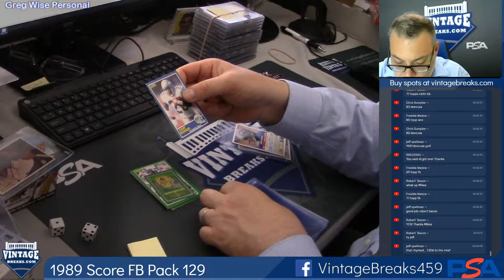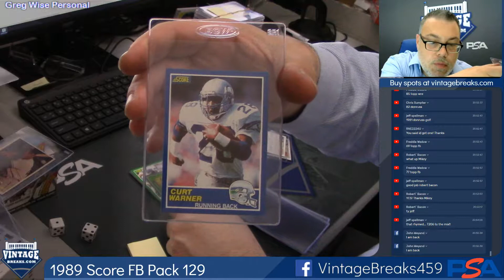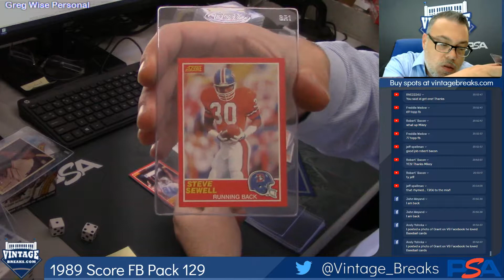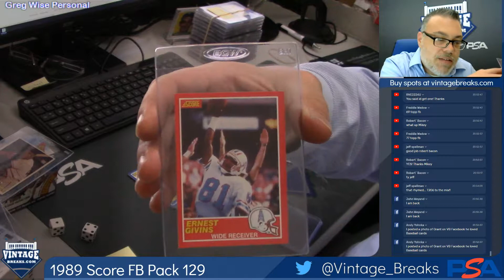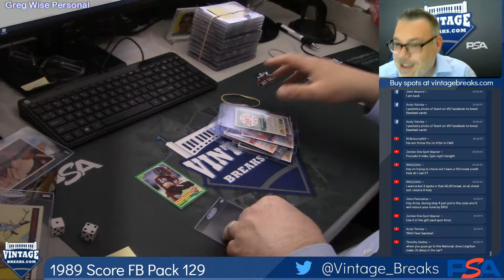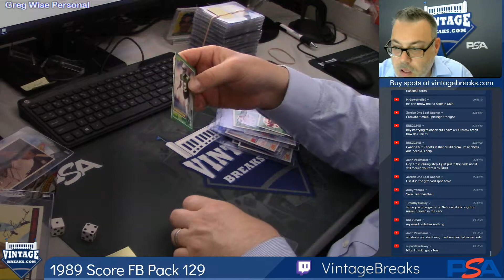07-02-2019 1989 Score Football Pack 129 Break Opening Video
1989 Score Football Pack 129 Break Opening Video